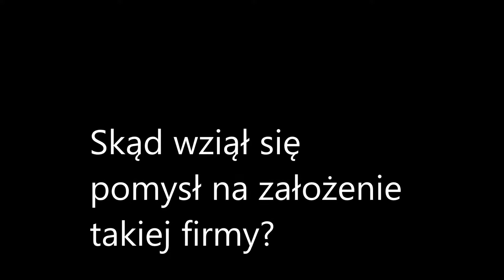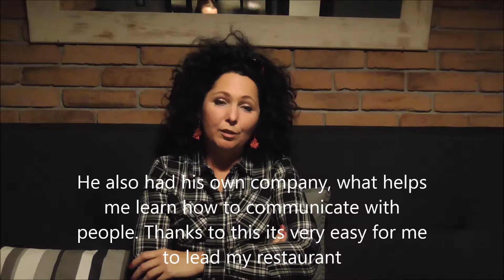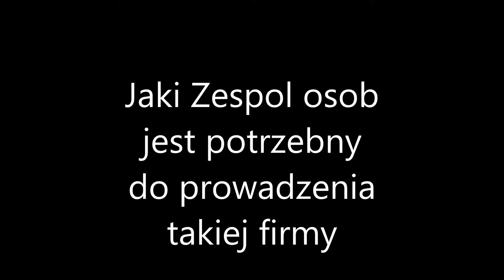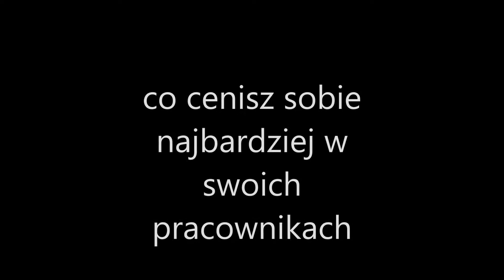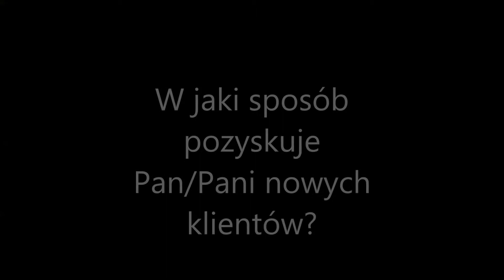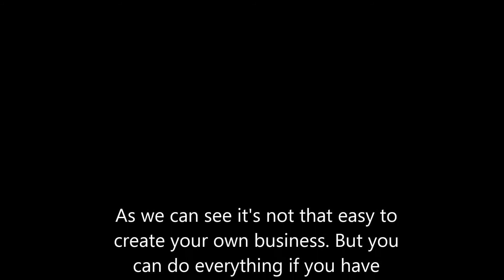Businessman and buisneswomen interview Patrycja Sliwinska i Natalia Czubala